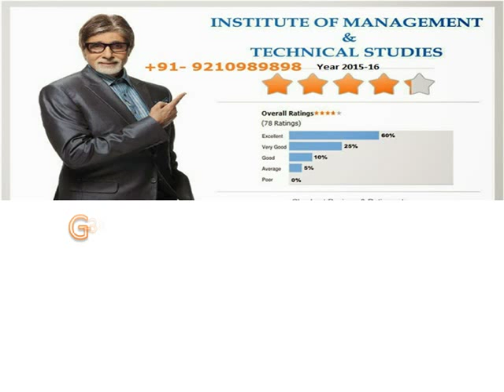MBA Distance Education in Thiruvananthapuram Firozabad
Courses - Admission Call +91: 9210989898 Distance University Admissions  online education Program BA, MBA, MCA, BCA, BBA, B TECH, MTECH, BSC, MSC, MA, MSC, BED, MED, DTECH, ONE YEAR DIPLOMA, MBA DUAL, DBA, B.COM, M COM, BSC IT, MSC IT, PGDCA, Diploma Courses (Non Technical) 3 Year Diploma, Journalism Courses BAJM, MAJM Distance Education University Admissions 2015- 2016.

University: NIMS University, Periyar University Distance Education Admission Open, Azad National Urdu University, Shobhit, IGNOU, SMU, Manav Bharti University, Shobhit, DU, JNU, KSOU, VMU SVN, JAMIA and Delhi Kerala Mumbai Chennai Dubai University

IMTS INSTITUTE
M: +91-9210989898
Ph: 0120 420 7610